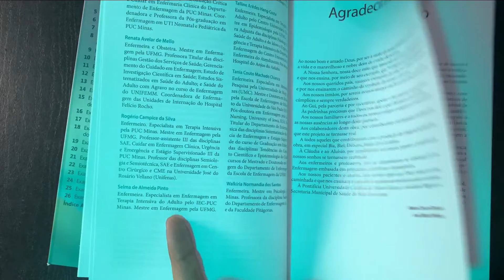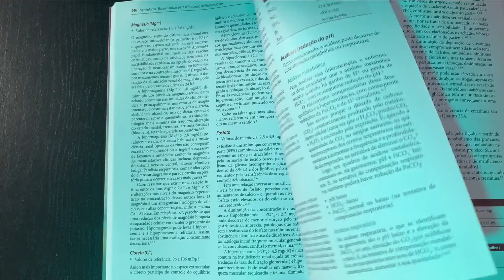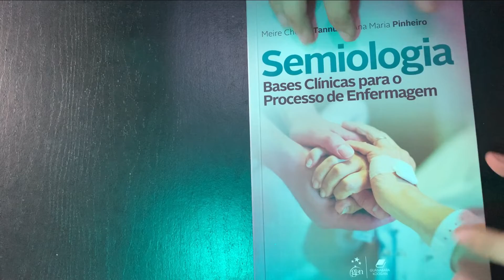ETAPAS DO EXAME FÍSICO - RESUMO COMPLETO (SEMIOLOGIA)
Fala, Enfermagem! Você ainda tem dúvidas relacionada ao Exame Físico?

DIA 1 | COMBO: Semiologia - Bases Clínicas para o Processo de Enfermagem + SAE - Sistematização da Assistência de Enfermagem - Guia Prático

DIA 2 | Rothrock Alexander - Cuidados de Enfermagem ao Paciente Cirúrgico

DIA 3 | Ricci | Enfermagem Materno-Neonatal e Saúde da Mulher

DIA 5| LeFevre | Pensamento Crítico, Raciocínio Clínico e Julgamento Clínico para Enfermagem

Etapas do Exame Físico:
✅Inspeção
✅Palpação
✅Percussão
✅Ausculta